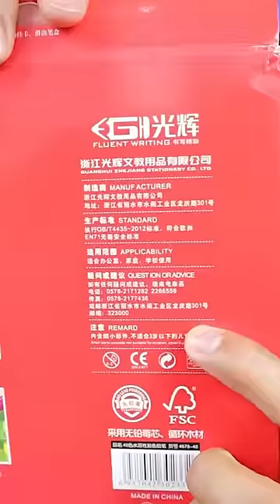ASÍ SON LOS COLORES ACUARELABLES ✍️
Subo videos cada semana, pero no tengo un día en específico 🤣

México

Sobre mí:
Me llamo David, nací en San Luis Potosí, empecé este canal como un pasatiempo, pero hasta ahora le he invertido más tiempo, dinero y por sobre todo esfuerzo para que puedas ver un mejor contenido video tras video.